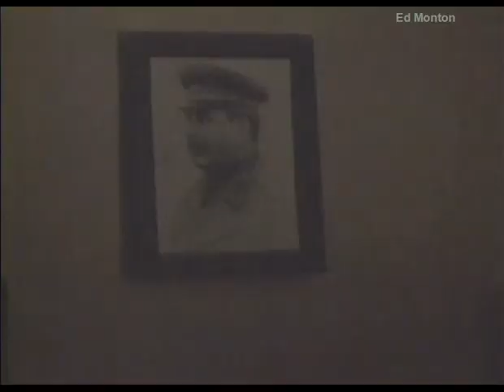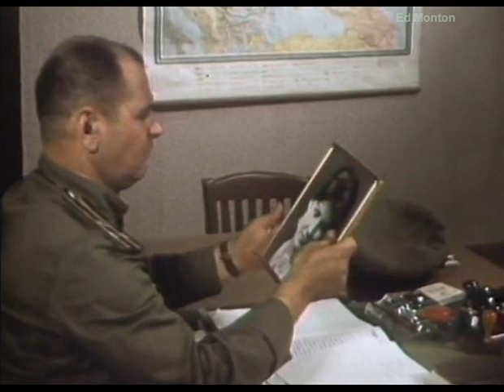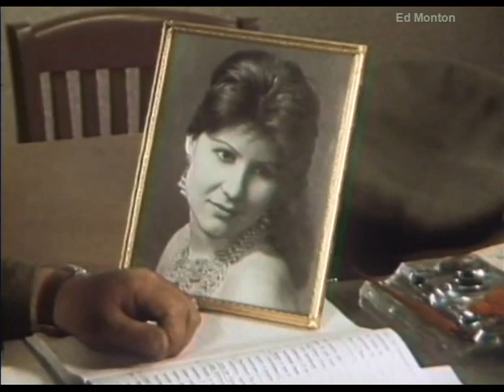Cruel Dawn 1966 rare Ukrainian language movie best print complete Жорстокі Світанки УПА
Cruel Dawn is a Canadian movie made in the mid 1960s entirely for a Ukrainian audience. It is a Ukrainian patriotic World War II era story based on a 1948 book by Stepan Lubomirsky. Lubomirsky actually worked on this film. The film was a vision of great Canadian 1960, 70s filmmaker Walter Wasik to produce a Ukrainian movie which was impossible to make or see in Ukraine at that time. In fact, the movie or any mention of it was banned in the Soviet Union. I met Ukrainian filmmakers in Ukraine in the early 1990s and they did not know about Cruel Dawn. There are a few prints of this movie circulating but they are poor quality VHS copies from about 1990. This print, for the first time, is higher quality taken from a 16 mm print transferred to professional tape. It is not restored as can be seen by the numerous scratches and dust marks but definitely a much better print. Cruel Dawn took nearly 4 years to make, between 1963 and 1966 because the crew had other jobs and were available in the evenings and weekends only. Often, the actors doubled as film crew - camera operators, art directors, costume makers etc. Indoor scenes were shot at the Oshawa Film Studio which was located on Nelson Street in Oshawa at the time and these were mostly evening shoots. Outdoor scenes were shot mostly in and around Oshawa during the summer months. This film was a big sensation in Oshawa in the mid 1960s with large crowds gathering at the World War II sets. Even General Motors, Oshawa took note and devoted an entire magazine around 1965 to the film. Cruel Dawn premiered at the Marks Theater in Oshawa 5 November 1966 as a three hour film. Some years later, Cruel Dawn was edited to a 2 hour film (this version) since the original 3 hour version seemed too long. The three hour version can be uploaded if there is enough interest. It is very rare today.